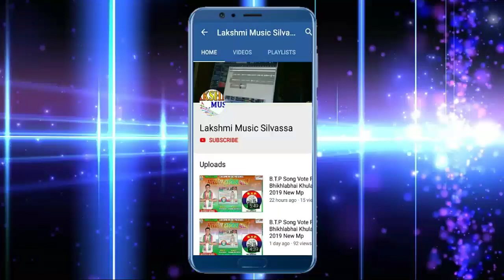Bhatar Khojem Bhada Pe || Kamlesh Madhosi || 2020 Ka Super Hit Bhojpuri Song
Album :- Bhatar Khojem Bhada Pe

Song :- Bhojpuri Song

Singer :-  Kamlesh Madhosi

Lyrics :-  Kamlesh Madhosi

Poster By :-  Bittu Babua 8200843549

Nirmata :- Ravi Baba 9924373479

Nirdeshak :- R.D Tiwari.

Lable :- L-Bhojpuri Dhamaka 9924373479